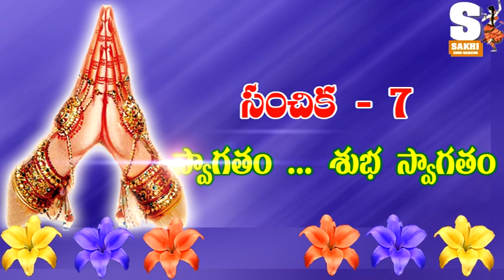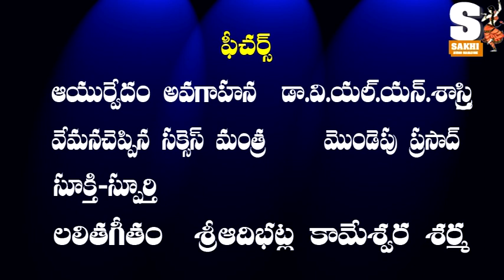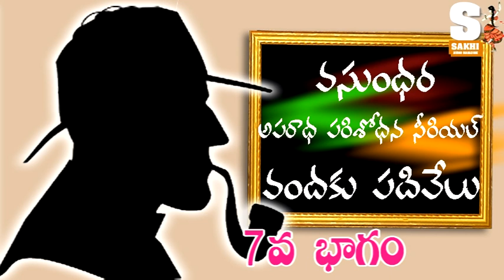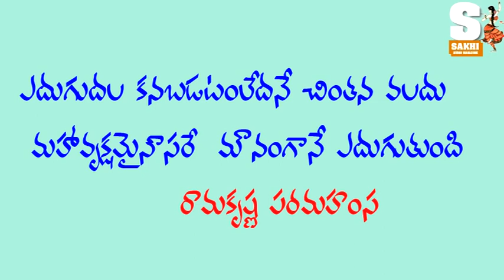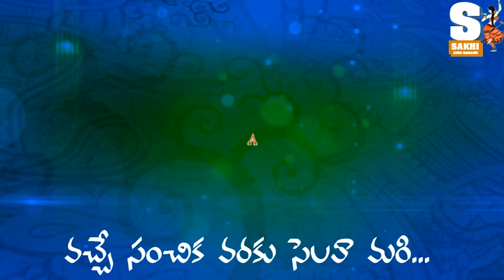telugu stories I SAKHI AUDIO MAGAZINE I ISSUE 7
SAKHI -AUDIO MAGAZINE-ISSUE 7

Mukha chitram Tamanna

    KADHALU    :     AMMATANAM       PENDYALA GAYATRI
                                MAMMA                  KOMMULA VENKATA
                                                                  SURYANARAYANA

   SERIALS :       BHAIRAVAWAKA             INDURAMANA

                            VANDAKU PADIVELU       VASUNDHARA

      KAVITHALU     :  SAMBASIVUNI SITRAM SUDE
                                   NAGABHATLA GAYATRI SHANKAR

                                   NEE SNEHAM    MALATHI NAGESH

                                 AYURVEDAM-AVAGAHANA
                                         Dr.VLN SASTRY
                                VEMANA SUCSCESS  MANATRA
                                       MONDEPU PRASAD

 SONG                SRIADIBHATLA KAMESWARA SARMA

సఖి సబ్స్క్రైబ్ చేయండి షేర్ చేయండి లైక్ చేయండి కథ పై మీ అమూల్యమైన అభిప్రాయాన్ని యూట్యూబ్ కామెంట్ బాక్స్ లో టైప్ చేయండి